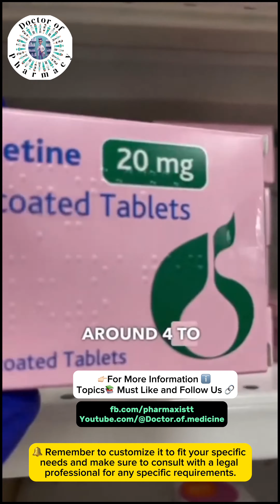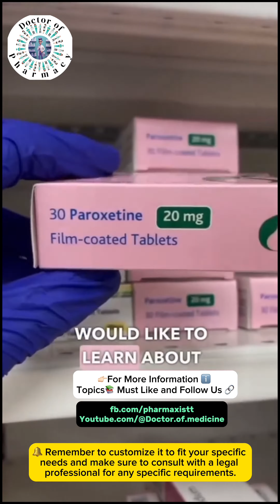Paroxin Tablet | Paroxetine HCL | Antidepressant | Uses| Dosage | Side effects | Precautions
Paroxin Tablet
Paroxetine HCL
Mental health
Neurologist
Neurosurgeon
Neurology
Oral Solid Tablet
Medicine Information
All about Medicines
Medical information
Health professionals
Hospital information
Medical Students
Clinical information
Pharmacist
Doctors
Nurses
Dispenser
World Health Organization
Federal Drug Authority
Health and Safety Guidelines

🔔 Remember to customize it to fit your specific needs and make sure to consult with a legal professional for any specific requirements.